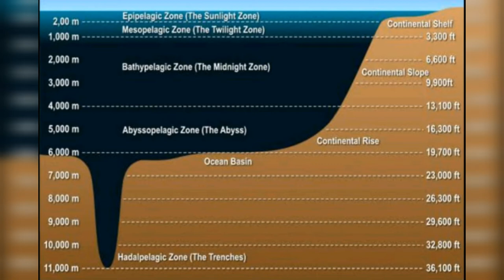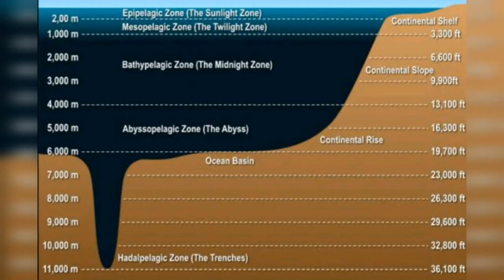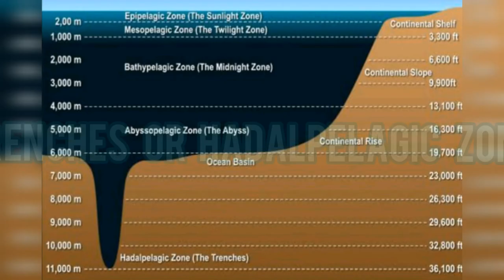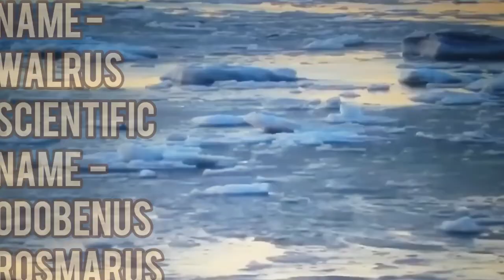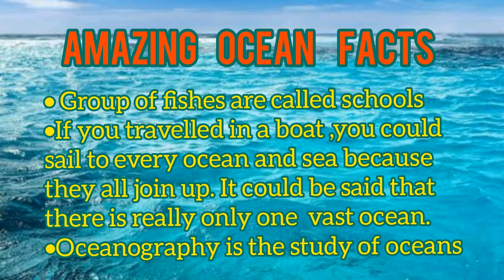Oceans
Learn about the wonderful oceans